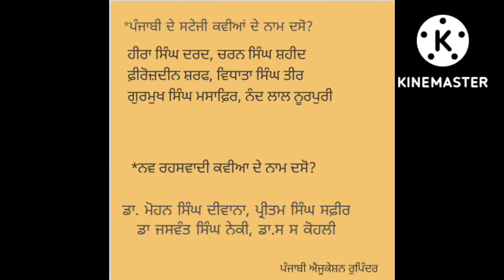ਪੰਜਾਬੀ ਸਾਹਿਤ ਦਾ ਇਤਿਹਾਸ punjabi sahit da itihas/ugc net punjabi# master cadre# ett paper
ਪੰਜਾਬੀ ਸਾਹਿਤ ਦਾ ਇਤਿਹਾਸ
 ਪੰਜਾਬੀ ਦੇ ਪੇਪਰ ਲਈ ਬੁਹਤ ਹੀ ਮਹੱਤਵਪਰਨ  ਪ੍ਰਸ਼ਨ ਉੱਤਰ
ਪੰਜਾਬੀ ਪੇਪਰ ਨੂੰ ਧਿਆਨ ਚ ਰੱਖ ਕੇ ਵੀਡਿਓ ਬਣਾਈ ਗਈ ਹੈ ਜੇ ਬਦੀਆ ਲਗੇ ਜਰੂਰ ਦਸਿਓ ਤਾਂ ਜੌ ਹੋਰ ਵੀ ਵੀਡਿਓ ਤੁਹਾਡੀ ਮਦਦ ਲਈ ਬਣਾ ਸਕਾ🙏